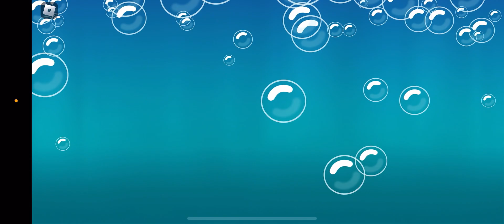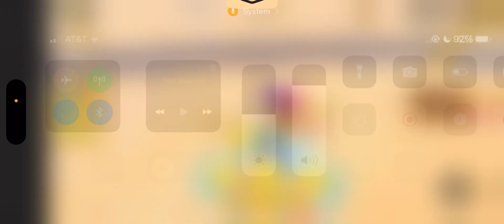ROBLOX SPONGEBOB SIMULATOR IS…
it’s, interesting…

THIS VIDEO IS INTENDED FOR AUDIENCES AGES 13+.
           NEW DESCRIPTION IN PROGRESS…
             FIXING OUTDATED DESCRIPTION…